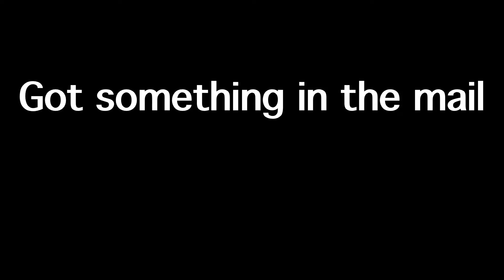soap supply haul August 29th 2016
Appalachian Apothecary Co.